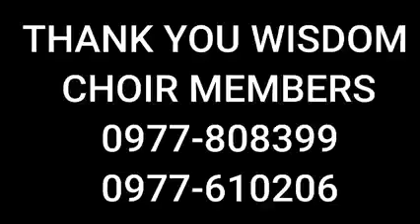BA Kaunda KK Rest in Peace